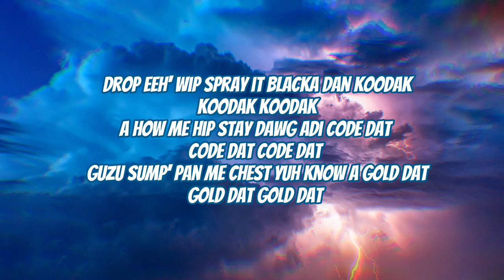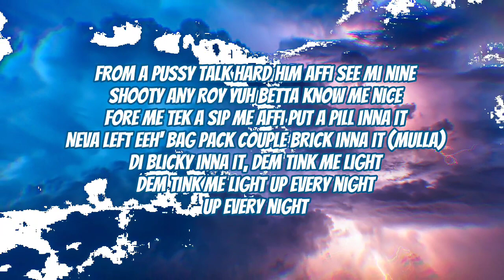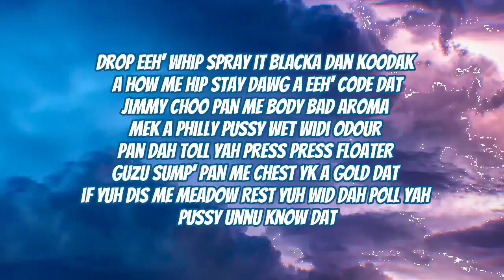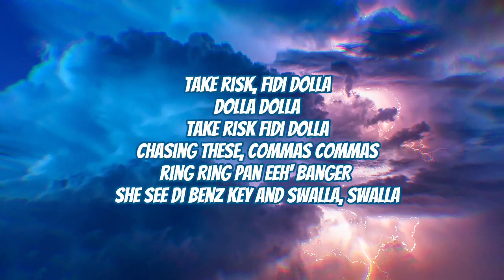Kraff - Risk (lyrics) || Music Wyde